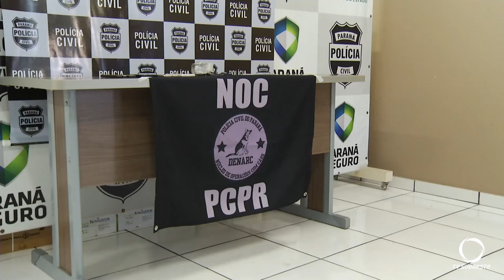Polícia encontra maconha, celulares e uma serra no interior da PEFB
Foi em uma operação especial realizada na penitenciária durante a tarde da quarta-feira (9).